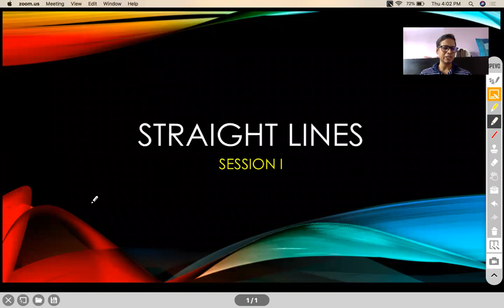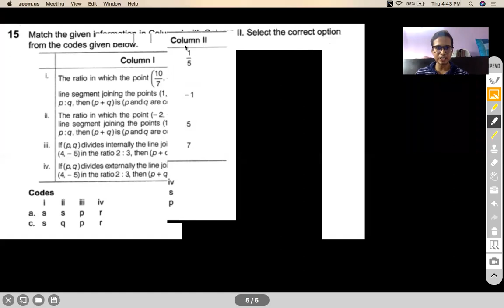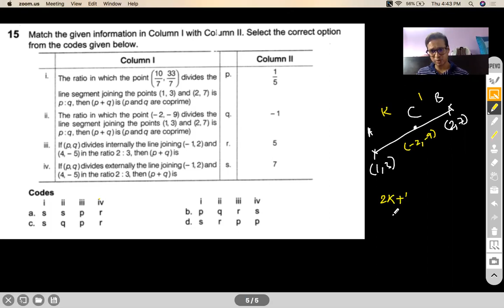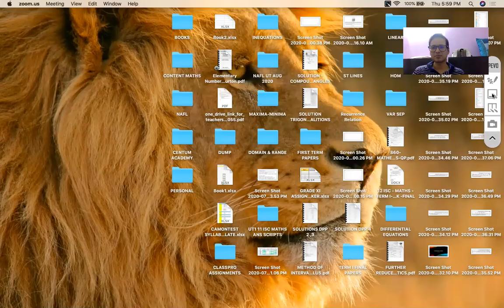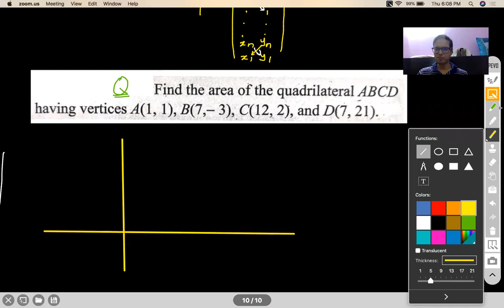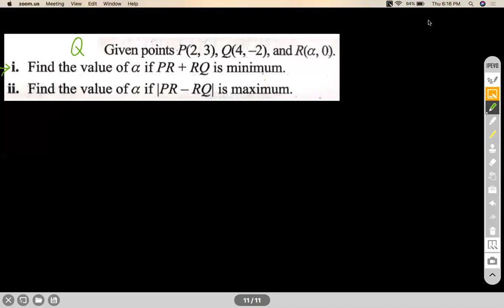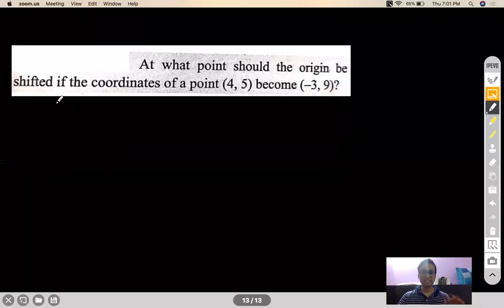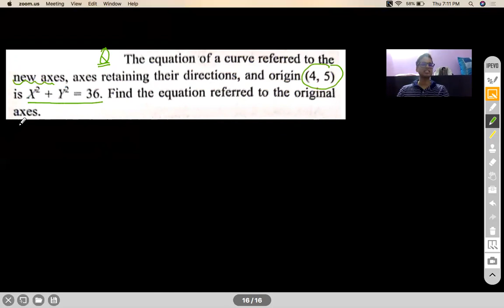STRAIGHT LINES - REVIEW OF CARTESIAN CO-ORDINATE SYSTEM (PRE-REQUISITES)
DISTANCE FORMULA , SECTION FORMULA, CENTROID CO-ORDINATES, CIRCUMCENTER CO-ORDINATES, ORTHOCENTER CO-ORDINATES, SHIFTING OF ORIGIN, ROTATION OF AXES
Chapter Name: STRAIGHT LINES
Grade: XI
Author: AKHIL KUMAR